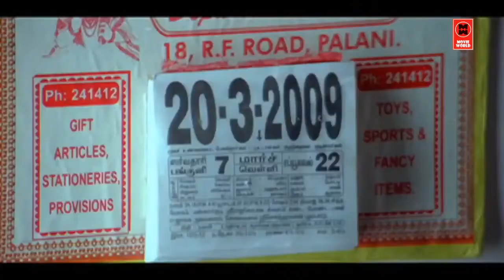ഇവൾ എന്നെകൊണ്ട് കറുപ്പ് അഴിപ്പിച്ചെടുപ്പിക്കുമെന്നാ തോന്നുന്നത് | Malayalam Movie Scenes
Follow Our Whatsapp Channel Kalarikkal Achuthankutty and Pattarumatathil Najeeb are best friends and run an event management company. But soon they part ways because Najeeb secretly marries Achuthankutty's sister Athira.
. Movie : Kancheepurathe Kalyanam
Director : Fazil, Jayakrishna
Cast : Suresh Gopi , Mukesh , Muktha George , Harisree Asokan , Jagadish , Jagathy , Sreekumar , Innocent , Cochin Haneefa

Movie : odaruthammava aalariyam
Director : Priyadarshan
Cast : Nedumudi Venu , Mukesh, Sreenivasan , Sreenivasan , Lissy, jagadish ,pappu

|| ANTI-PIRACY WARNING ||
*COPYRIGHT PROTECTED*